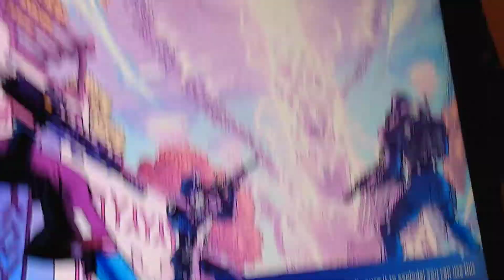June 27, 2021